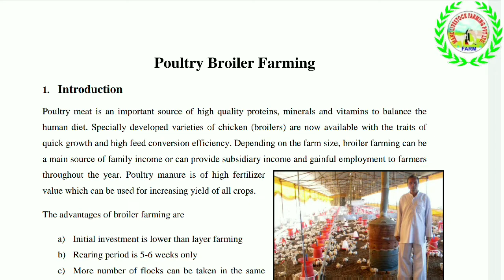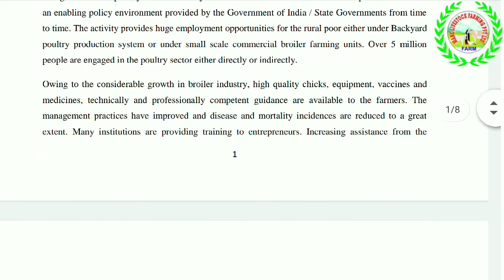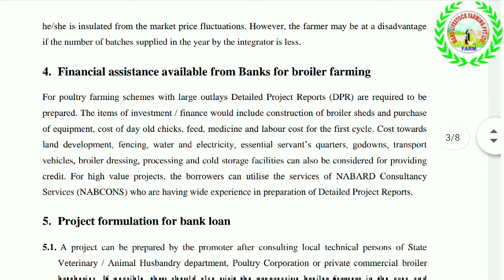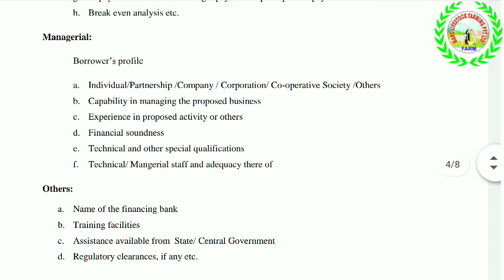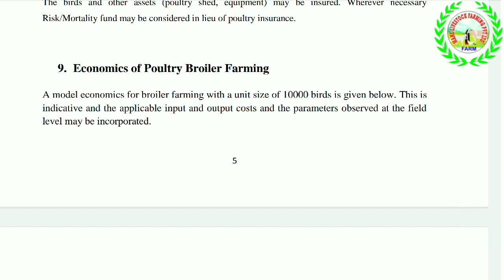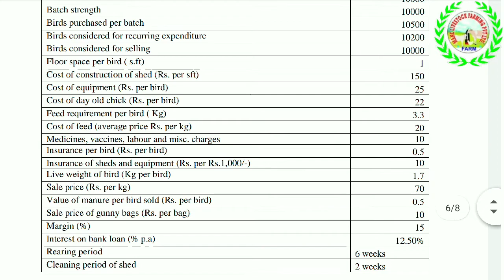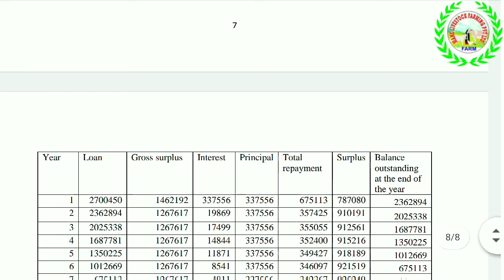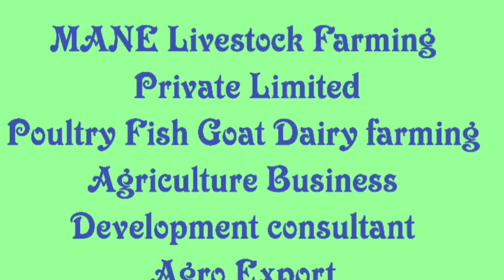10000 bird broiler poultry farming project report ब्रॉयलर पक्षांचा प्रकल्प अहवाल PDF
Hello!

We have launched our online store and if you would like to check our online catalogue, please

शेळी पालन
मेंढी पालन
लाव पक्षी पालन
टर्की पालन
कोंबडी पालन
वराह पालन
इमू पालन
गुरे पालन
बदक पालन

1.

2.Goat farming Project Development, report

3.Fish farming Projects Development, report
Fish Seed All types
4.Dairy Farming Project Development, report
Livestock all types

अधिक माहितीसाठी 10 AM to 6 PM

NAME- MANE LIVESTOCK FARMING PRIVATE LIMITED

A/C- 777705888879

 ICICI Bank Pune Maharashtra

Take a look at Mane Livestock Farming Pvt Ltd in Indian (@Pashupalan1) K9

More information अधिक माहितीसाठी
10 AM to 6 PM